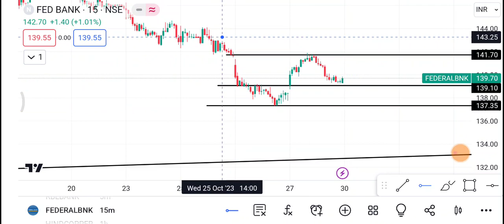Federal bank Share || Federal Bank Share latest news || Federal Bank Share price today news